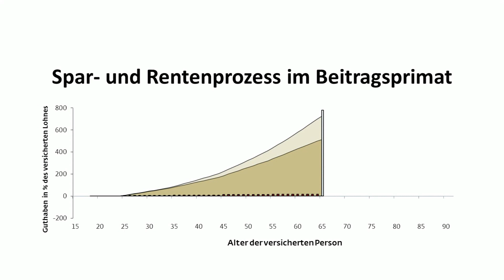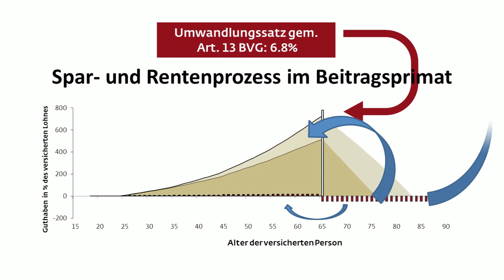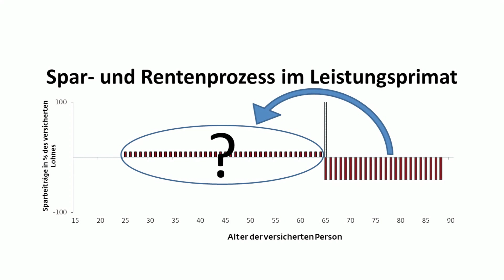Der Unterschied zwischen Beitragsprimat und Leistungsprimat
Professor BVG erklärt Begriffe der 2. Säule der Schweiz: Heute der Unterschied zwischen Beitrags- und Leistungsprimat